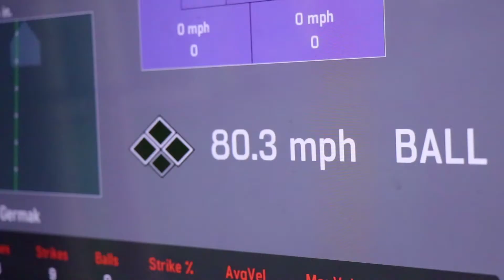Kangaroo Court Performance Combine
Court House Performance Center, Oldsmar Fl, January 7th 2018